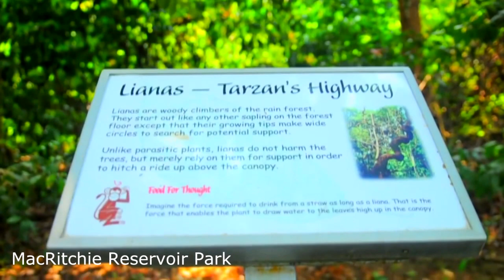MacRitchie Reservoir Park,Singapore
MacRitchie Reservoir Park